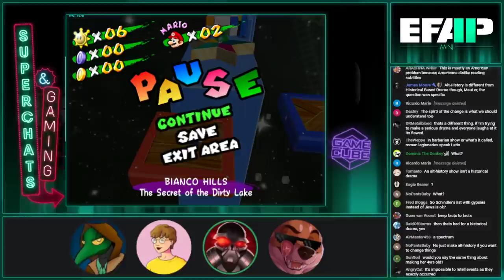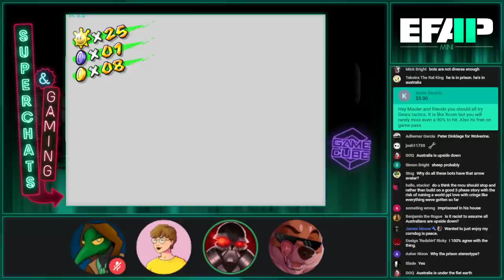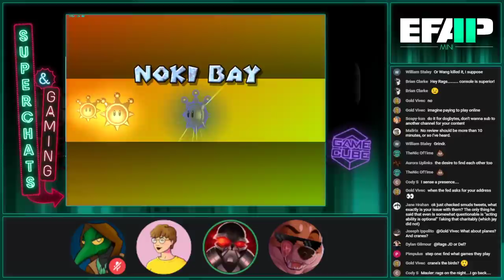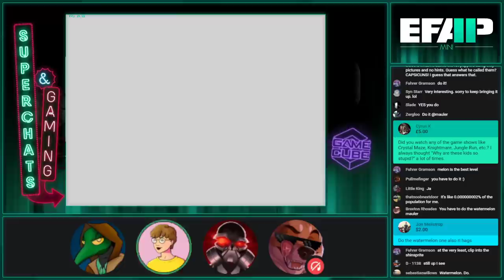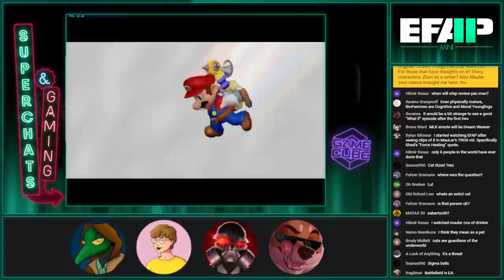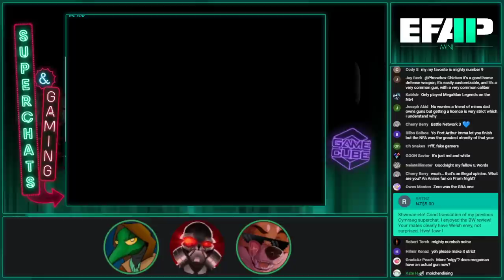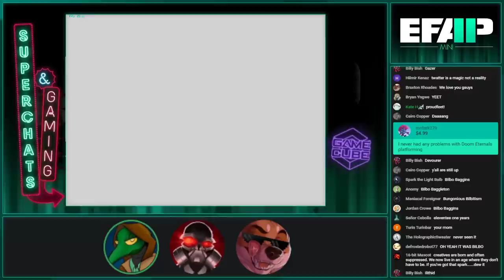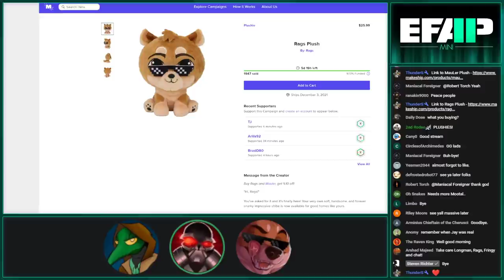EFAP Mini - Superchat Catchup for EFAP #150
Original Airdate: September 2nd 2021